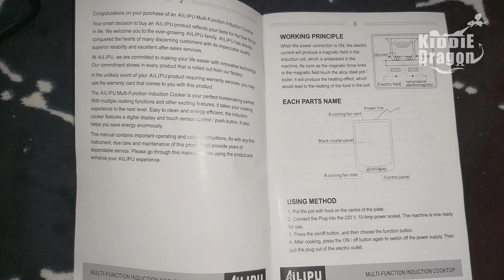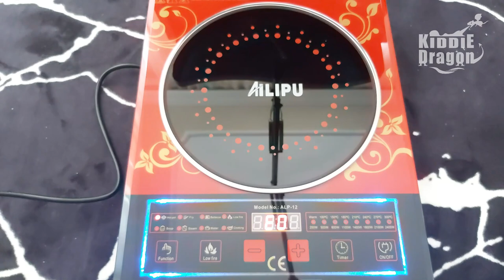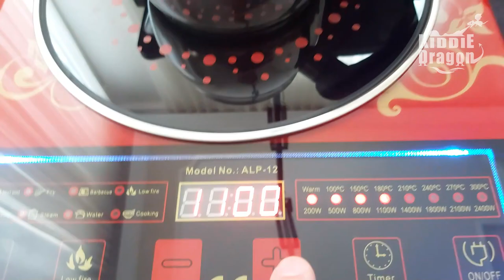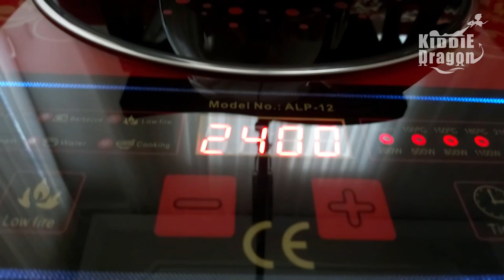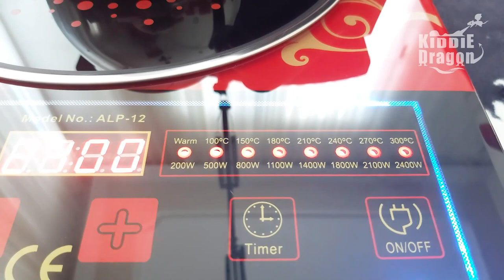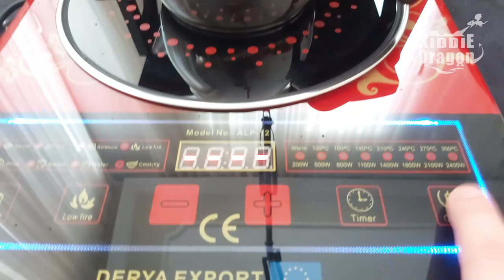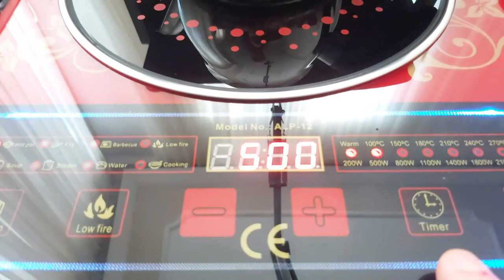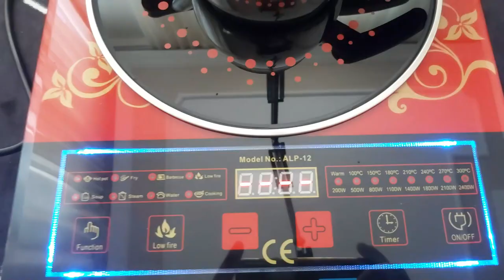Ailipu Alp-12 Lazer Elektirikli Ocak (Electric cooker Home cooking)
Ailupu ALP-12 Dokunmatik Tek Göz Elektrikli İndüksiyon Ocak Özellikleri: INDÜKSIYON OCAK 100 V-280 V 50/60Hz ekran 2400 W
Sürgülü dokunmatik kontrol
LED ekran
Plaka boyutu: 281*361mm
100% bakır bobin 18*26 (Gerçek Watt 1800)
Ürün boyutu: 281*361*66mm
8 Akıllı pişirme fonksiyonları: Fry, BARBEKÜ, Süt, Sıcak Pot, Çorba, Lapası, düşük yangın, Su
Auto kapanma olmadan 1 dakika ile gemi
Isıtma koruma sistemi
Zamanlayıcı ve 24 saat ön ayar fonksiyonu
8 seviye sıcaklık ayarı 80-270 santigrat
1.5 M kablo uzunluğu"